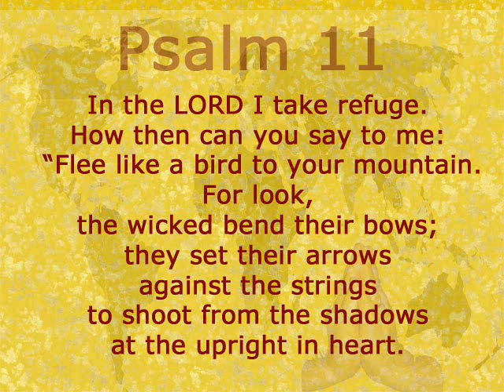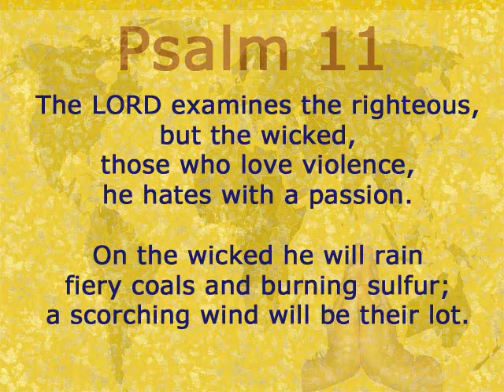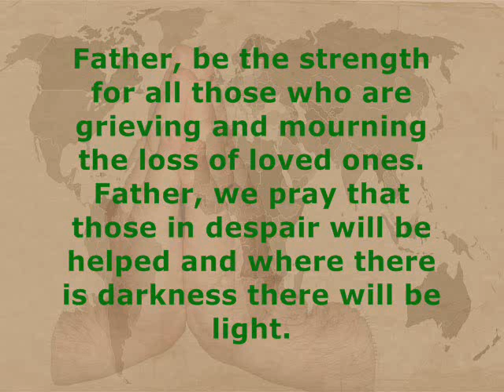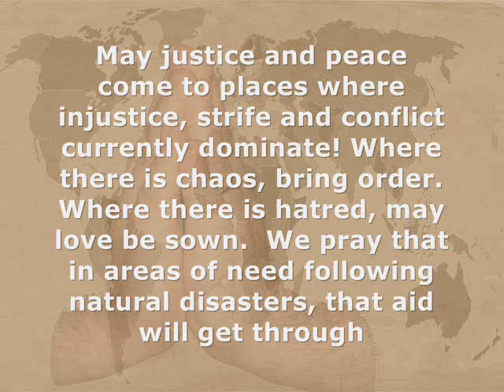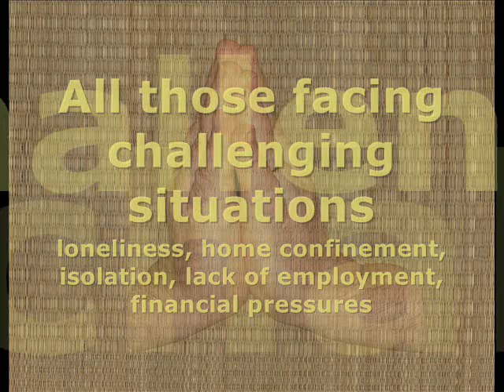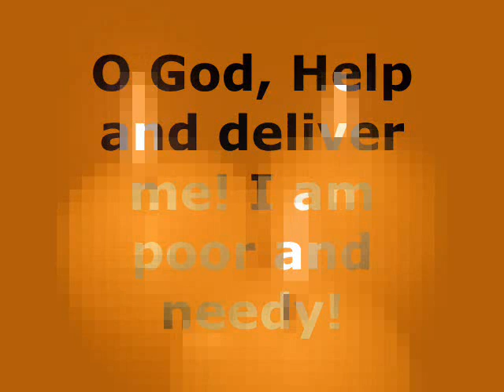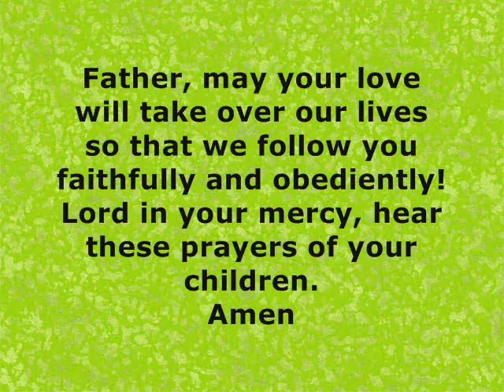Partakers Friday Prayers 23 December 2011